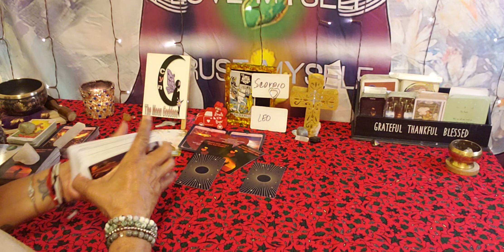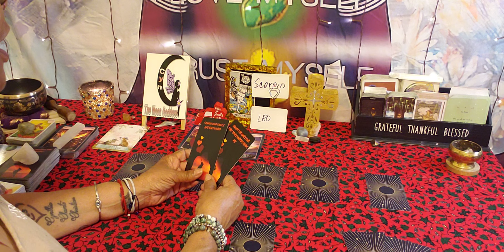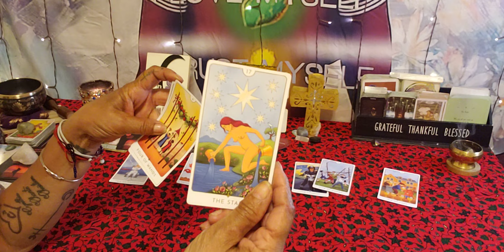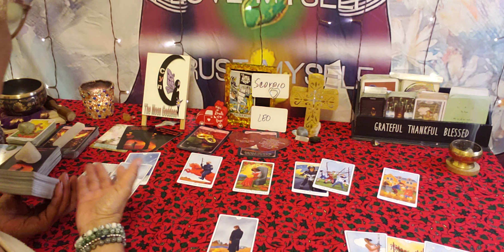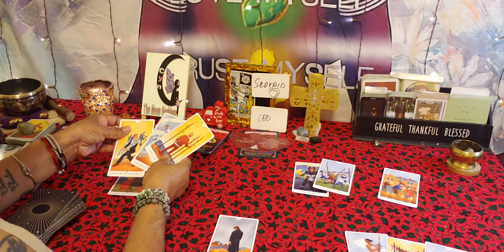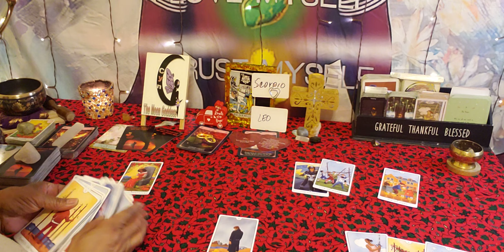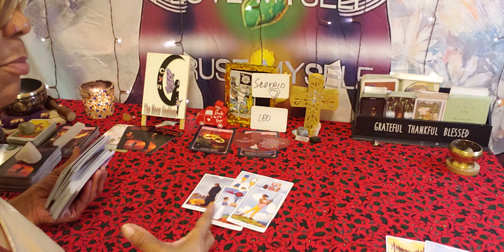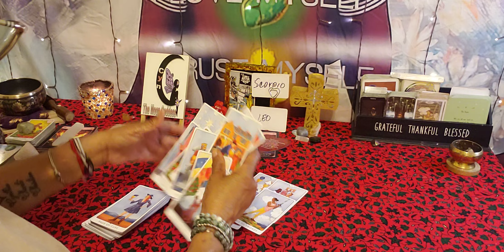Scorpio ♏ ❤ Leo ♌ 😍💕 January 2024. 😍💕